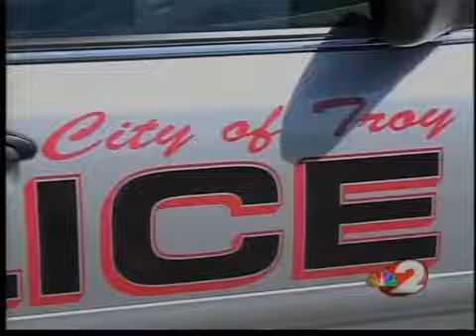Troy father gets 15 years to life for beating child to death